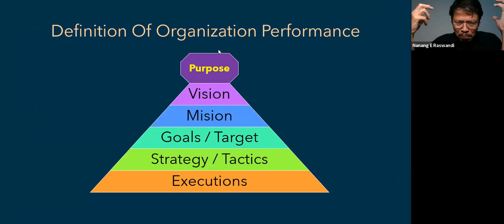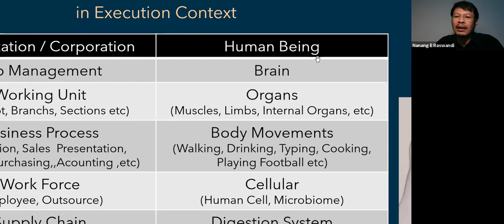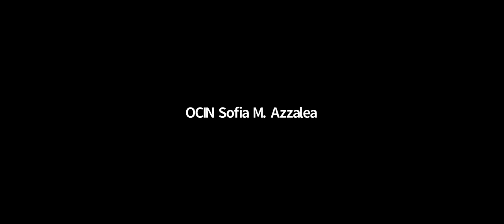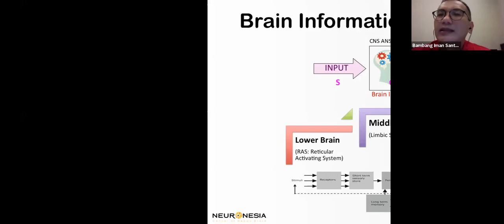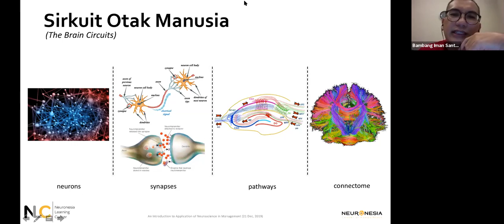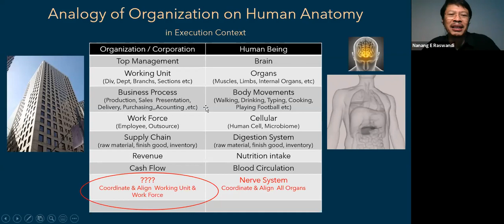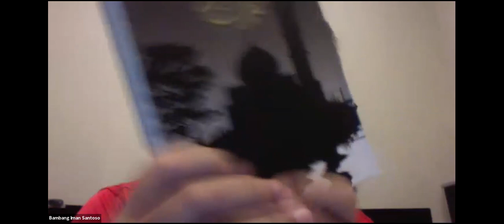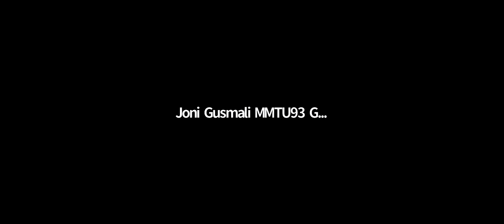MMUI Alumni Synaptic Virtual Gathering - KUMBA Series 17/05/2020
MMUI ALUMNI SYNAPTIC VIRTUAL GATHERING

Reuni dan diskusi lintas angkatan alumni MMUI secara virtual. Menggantikan kopdar alias kopi darat secara fisik. Konsepnya santai namun bermanfaat.

Hari & Tgl :
Minggu, 17 Mei 2020, 15:30-17:30wib.

Topik :
NEURO STRUCTURE REVIEW MECHANISM FOR ORGANIZATION ALIGNMENT, Sharing strategic and case from Alumni MMUI (40 menit)

Nara sumber :
Ir. Nanang Eko Raswandi, MM. Six Sigma MBB
(Alumni MMUI  1998)

Pembahas :
Bambang Iman Santoso, ST, MM
(Alumni MMUI 1999)

Moderator:
Hayun
(Alumni MMUI 2001)